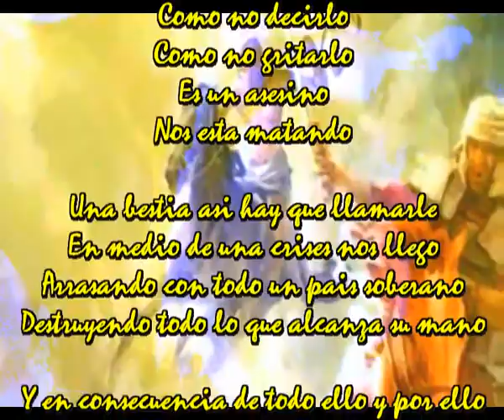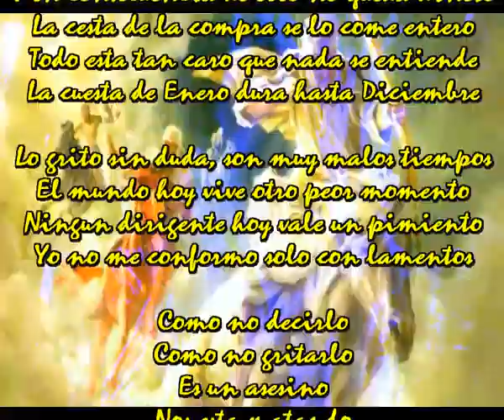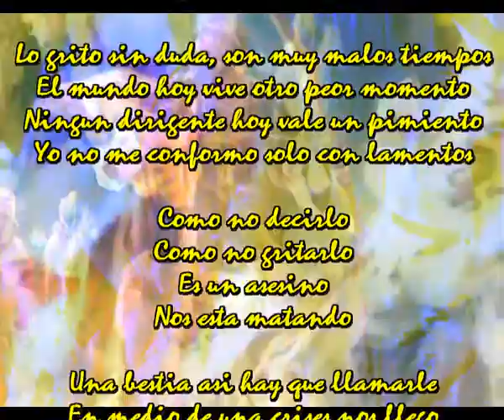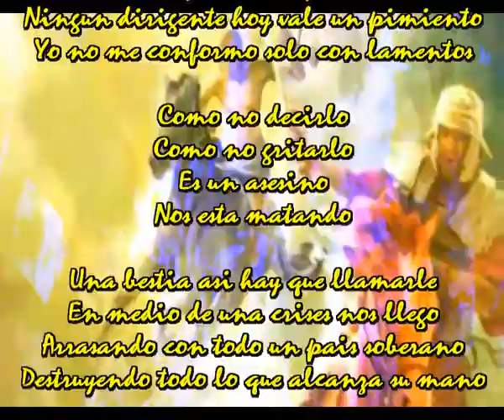Nos esta matando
Como no decirlo
Como no gritarlo
Es un asesino

Una bestia asi hay que llamarle
En medio de una crises nos llego
Arrasando con todo un pais soberano
Destruyendo todo lo que alcanza su mano

Y en consecuencia de todo ello y por ello
La cesta de la compra nos la han robado
No te quedan agujeros en el cinturon
No duermes bien inluso con un buen colchon

Como no decirlo
Como no gritarlo
Es un asesino

Y en consecuencia de ello no queda dinero
La cesta de la compra se lo come entero
Todo esta tan caro que nada se entiende
La cuesta de Enero dura hasta Diciembre

Lo grito sin duda, son muy malos tiempos
El mundo hoy vive otro peor momento
Ningun dirigente hoy vale un pimiento
Yo no me conformo solo con lamentos

Como no decirlo
Como no gritarlo
Es un asesino

Como no decirlo
Como no gritarlo
Es un asesino